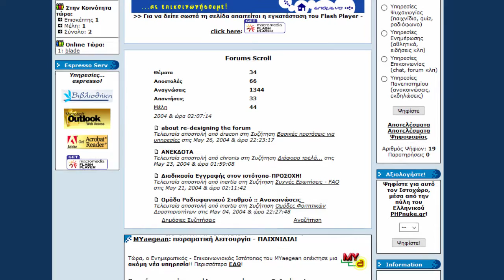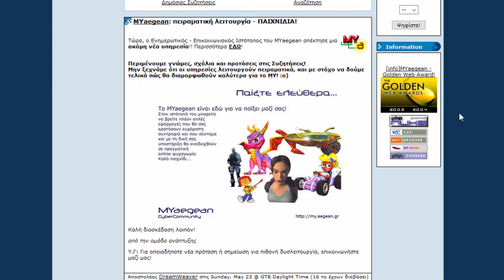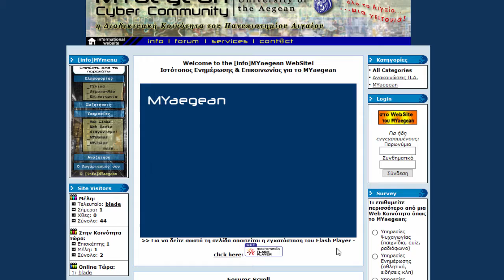Στιγμιότυπο (2004-06-11) παλαιάς μορφής της ιστοσελιδας/πύλης: Αρχείο Ομάδας MyAegean.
- Στιγμιότυπο (video capture) παλαιάς μορφής της ιστοσελιδας/πύλης. Αρχείο Ομάδας MyAegean Πανεπιστημίου Αιγαίου.

Η εκδοχή αφορά πλήρως ανακτημένο αντίγραφο της Αρχικής σελίδας στις
11 Ιουνίου 2004 ώρα 18:59:30

[ archive static 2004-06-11_18:59:30 /INFO_MY/ grabbed@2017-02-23_05:53:40 ]